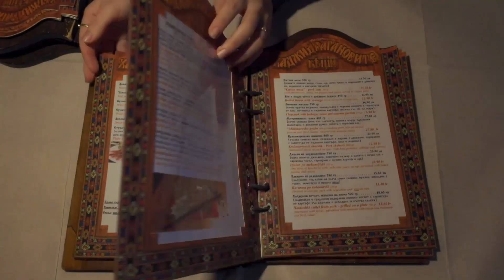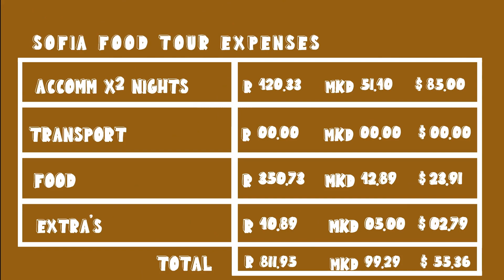Outrageously Delicious Bulgarian Food Tour In Sofia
Greetings from Bulgaria! Outrageously Delicious Bulgarian Food Tour In Sofia

Bulgarian food is absolutely delicious! Wow, we think we may have found another favourite cuisine 😮

Who are Sarah and Marek!?
Two South African beans who set off on a world venture at probably the worst time ever 😷 Oct 2020. We worked HARD to make our travel dreams come true and enjoyed filming and making videos along the way. GET THIS! Some awesome people from around the globe enjoyed our amateur videos enough to join the crew 🤩 Now we’re hoping to turn this travel and filming thing into our full-time gig! Who knows what the future may hold but we are chasing after a life full of adventure and willing to get down and dirty to see our dreams come true!

00:00 Intro
01:07 Unexpected water discovery
03:04 Sofia Central Market
03:38 Classic Bulgarian Breakfast - Banitsa
05:49 St Alexander Nevsky Cathedral
07:37 Best place to try Bulgarian Food in Sofia
08:36 Tarator
09:20 Parlenka
09:46 Tatarsko
10:44 Djolan Djulbastia
11:58 OUTRO
13:07 BLOOPS
14:01 Sofia Food Tour BUDGET